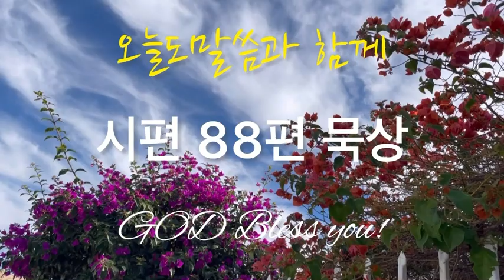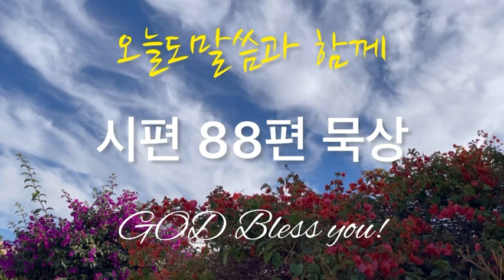시편 88편 듣기(묵상)